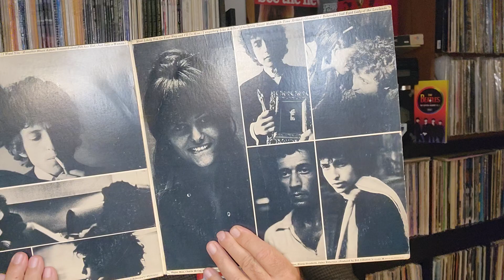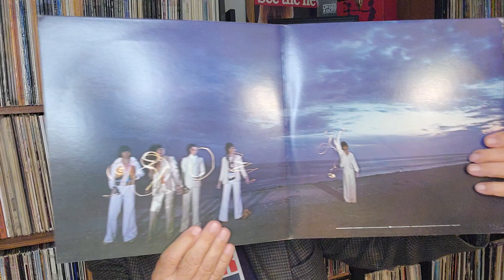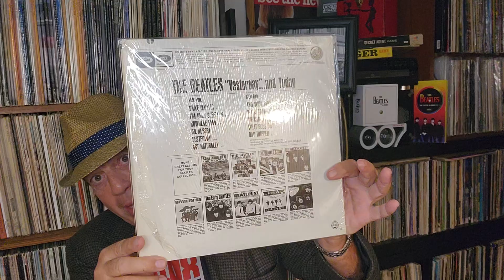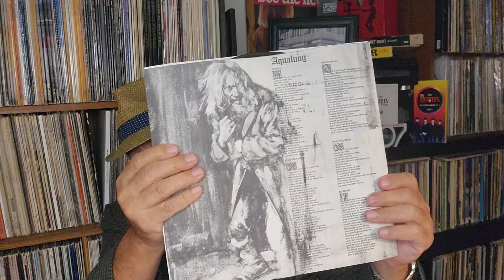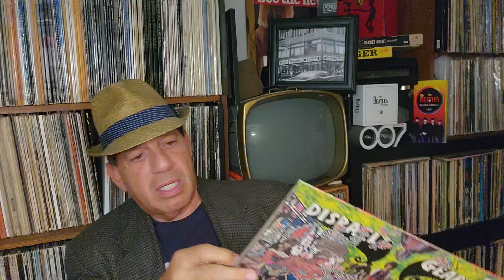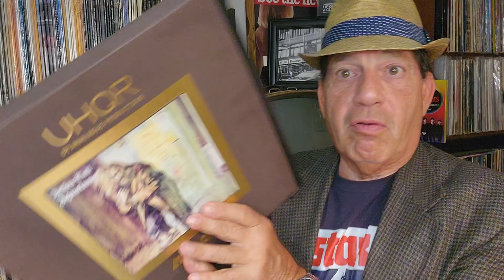TONYS LPSRUS 2 YEARS ON YOUTUBE Anniversary VC TAG Contest ! WIN $20 GIFT CARD 🎁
Welcome to my VC CHANNEL.  I hope you enter my 2 year ANNIVERSARY ON YOUTUBE TAG CONTEST.  To play first you must be a subscriber to my channel,  TONYS LPSRUS. THE TAG CONSISTS OF 8 POINTS: 1)  SHOWA FAVORITE 2 LP SET. 2) SHOW A BAND OR ARTIST'S 2RD RECORD. 3) SHOW AN  ALBUM AND SAME RECORDING in another format 4) SHOW A MONO & STEREO ALBUM OF THE SAME RECORDING 5) SHOW AN OG AND AUDIOPHILE ALBUM.
..SAME ALBUM 6) SHOW 1 IMPORT AND I DOMESTIC RECORD, SAME. On 10/2024 @ 8PM CONTEST EXPIRES. AT THAT TIME I WILL PICK AT RANDOM NAMES OUTOF A 45 CASE. THE SECOND NAME PULLED WILL WIN A 20 US DOLLAR GIFT CARD OR 20 DOLLARS INTO A PAYPAL ACCOUNT

SO IF YOU PLAY PLEASE ADVISE ME AND SPREAD the contest at least twice
THANKS and keep rockN!